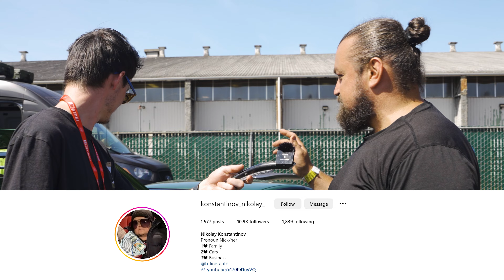Washington Car Fans Are Silly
Huge thanks to Torque Motorsport for having me out at FD Seattle this past weekend! Do me a HUGE solid and go check them out

After spending the weekend at FormulaDrift Seattle with Torque Motorsport, I decided to ask something I have wanted to since I was a wee boy that loved cars; why live where Subaru is the official mascot of the state? Why aren't you just Canadian? What's the point of it all when it rains 5 days out of the week? Today, I ask random car enthusiasts to simply ask "Why."

I will be posting on Monday & Thursday's at 12PM CST. The streaming channel will be going live on WEDNESDAY's at 5PM CST!

Timestamps
0:00 Let's Talk About Washington Car People
0:43 What's The Worst Car People Modify?
1:54 - What's the Washington Car Stereotype?
2:37 - Official Car Mod of Washington?
2:57 - Reviewing Nikolay's Heritage Nissan 240SX
3:41 - Embarrassing Car Stories
5:06 - WA Car Road Ranking
5:35 - What does JDM Stand For?
6:00 - How did Sean Win in Tokyo Drift?
6:20 - What Does TE37 Stand For?
7:33 - Anything To Tell The Internet?
8:00 - Outro